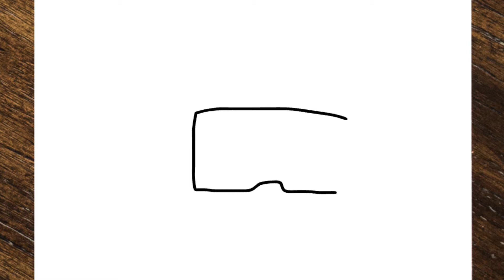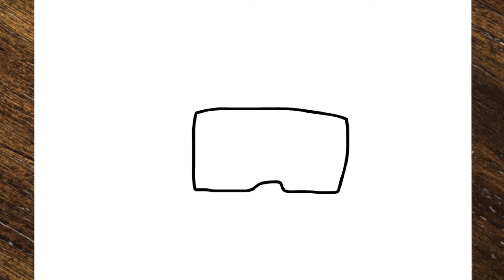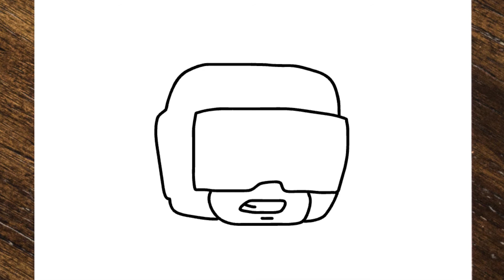Como dibujar a TANKMAN - TANK MAN PASO A PASO de Friday Night Funkin FNF dibujo